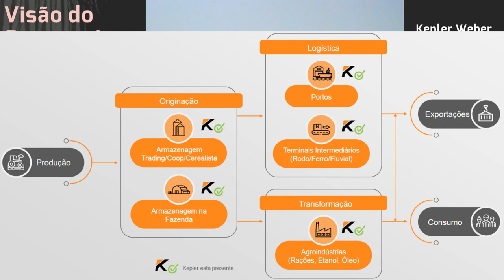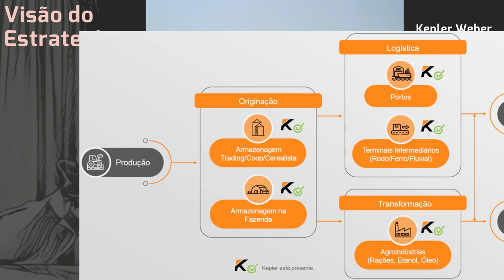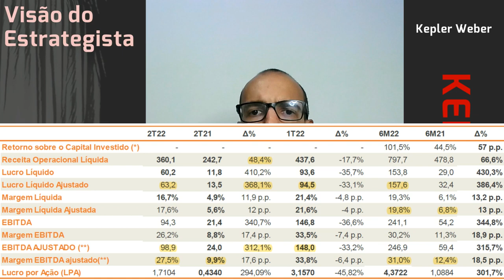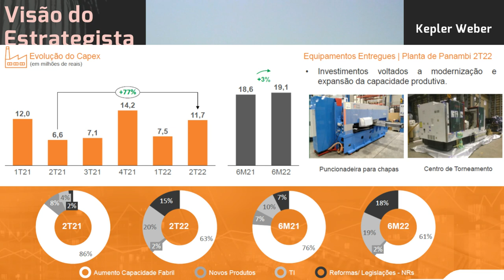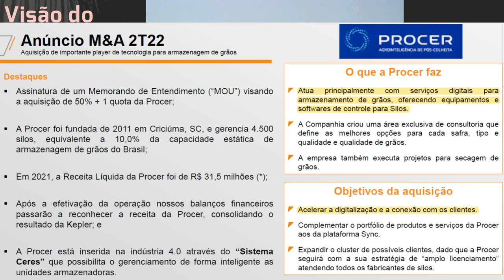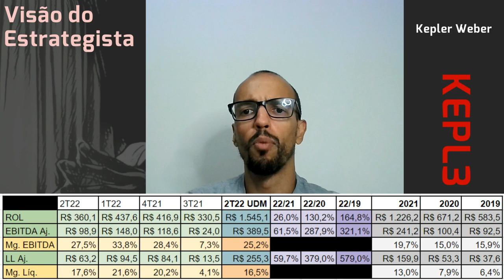08.09.2022 - Visão do Estrategista - Resultados Kepler Weber 2T22 - KEPL3